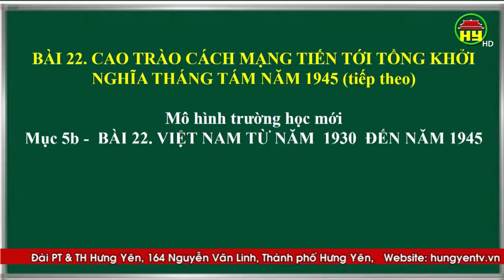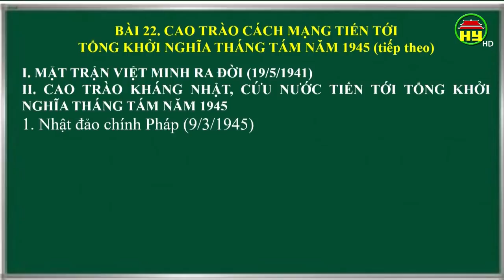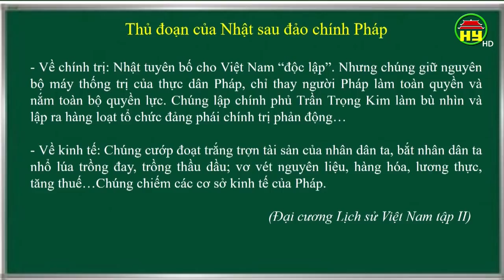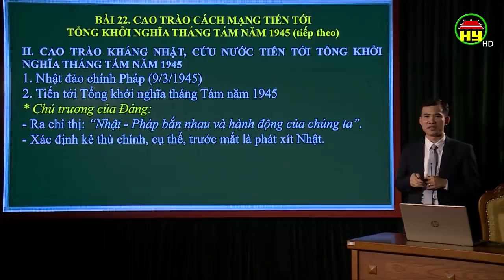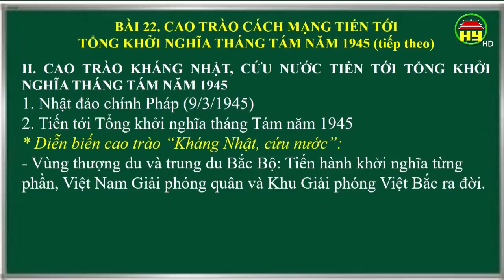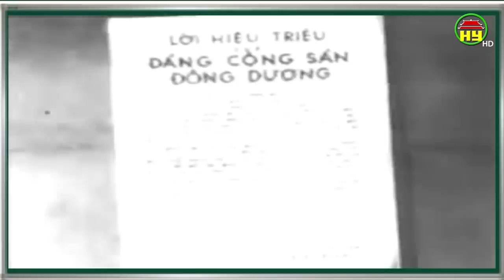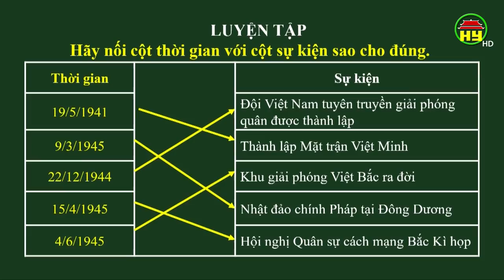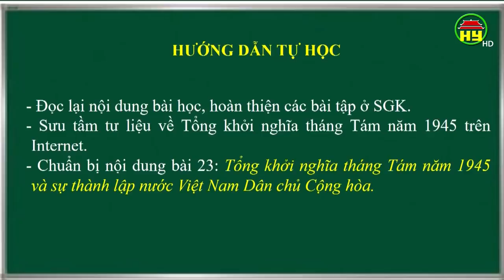Dạy học trên truyền hình Hưng Yên: Môn Lịch sử lớp 9, bài 5